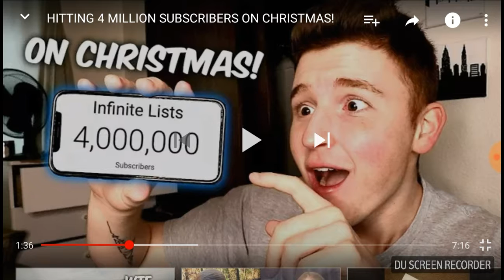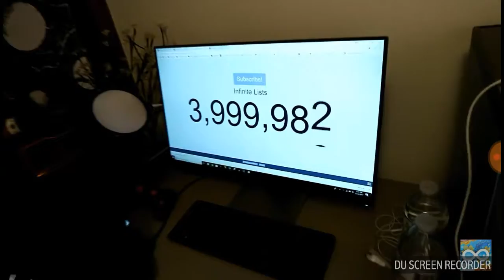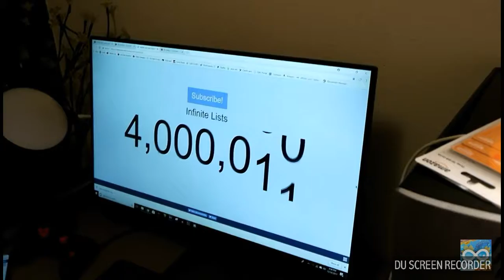Watching infinite with reaching 4 million subscribers